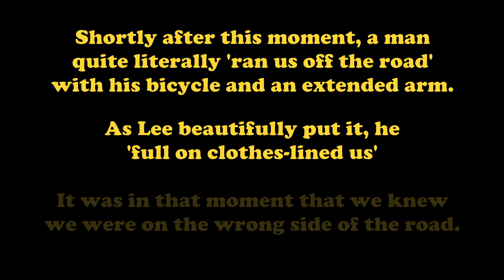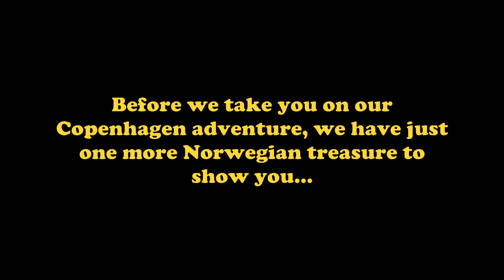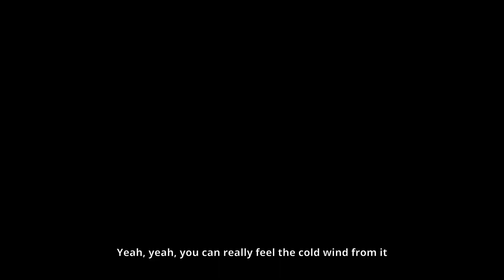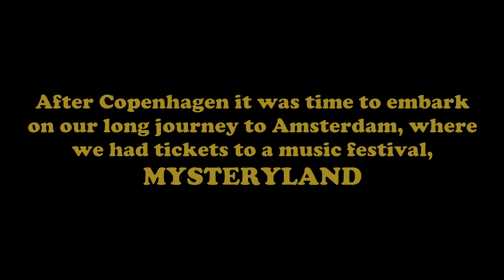Explore Copenhagen in Under a Day! | Bike Hire & Freetown Christiania to Mysteryland Festival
HI FRIENDS! We are Kitt and Lee, we live in a Renault Kangoo and we don’t take ourselves seriously.

Join us as we discover an epic waterfall in Geirangerfjord, Norway that you can WALK BEHIND. Come with us on a sketchy bike ride around Copenhagen and visit the fascinating community of Freetown Christiania. Watch us finally touch down in the Netherlands where we dance our way through the epic music festival, Mysteryland. This episode is jam-packed with adventure.

Giving us a THUMBS UP 👍🏼 really helps our YouTube grow, in order to sustain our life on the road.

📚 KITT WROTE A BOOK 📚
‘Travelling Isn’t a Phase, Mom’ - Escaping your conventional life and taking the scenic road to happiness.
This is Kitt’s prequel to our van life, and each purchase results in a happy dance! 😁

🎥 WATCH OUR FULL STORY 🎥
Watch our full Van Life Series in order on YouTube 👉🏼 shorturl.at/cQVW3

“What is it REALLY Like to Live in a Micro-Camper? Renault Kangoo Edition” 👉🏼 shorturl.at/gEJY9

CHAPTERS
00:00 Biking to Copenhagen
0:37 Intro
1:06 Kitt wrote a book!
1:16 Storseterfossen waterfall
3:12 Time to leave Geiranger
5:16 Cheap snacks near Oslo
6:54 Driving to Helsingborg to catch our ferry
7:53 Biking through Copenhagen
8:53 Beers at Broens Gadekøkken
9:20 Freetown Christiania
10:14 Beach time! Arne Jacobsen Beach
12:47 Arrival in Amsterdam
13:50 MYSTERYLAND
14:23 Stay tuned!

✨ ABOUT KITT & LEE ✨
Hey friends! Thank you for being here! We’re a couple from the UK who, in summer 2022, sold everything we owned, moved out of our cosy Peak District apartment and left our office jobs to pursue a new life on the road. We desperately sought a life filled with more adventure! We now live, work and travel full-time in our tiny Renault Kangoo and we want to show others who aspire to travel more, that you don’t need lots of money to be able to do so! Follow our journey as we figure out our crazy new life in a mini-camper! The good, bad, and everything in between!

SUPPORT ❤️
If you would like to support us through buying a coffee, please know that to us, it will be so much more than just a coffee. Your generosity will help us to create content on the road, especially as we adjust to our new life. Being able to head to a coffee shop when it is cold or raining to do some work - or just unwind - makes a huge difference to our day. Thank you!

OUR PHOTOGRAPHY & VIDEOGRAPHY KIT
As full-time content creators, the equipment we use must tick many boxes for us. Refined through years of trial and error, you can see our full setup

Our time in the magical Geiranger is finally coming to an end, and it is almost time to leave Norway. Before we do so, we take you around Storseterfossen waterfall. This waterfall is extra special as you can walk behind it! See the incredible winding roads of Geiranger and beyond as we finally say our goodbyes to Norway.

When we arrive in Copenhagen, we decide to park 12km outside of the city opposite the train station in KLAMPENBORG, where it was completely free (right on the sea front!)

Kitt hadn't properly rode a bike since she was a kid, so the journey into the city was very wobbly! We found ourselves on the wrong side of the road which resulted in a guy running us into the road - this was our sign to change lanes!

We visited the intentional community of freetownchristiania , an absolute must-see for anybody in Copenhagen. This community is run-down, yet vibrant and beautiful, covered with art, sculptures and graffiti created by those that live there. Photos and videos are not allowed in most parts of the community so we share with you what we can - find out more in the video! After we arrived back at the car, we take a dip in the sea!

Lastly, join us as we arrive in amsterdam and dance around Mysteryland , an electronic dancefestival. Happy watching!

Kitt & Lee